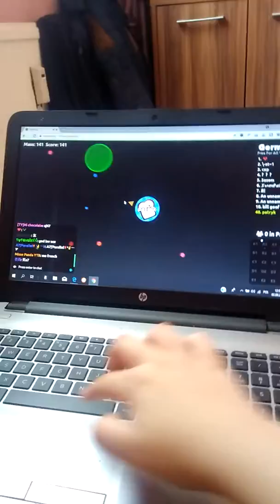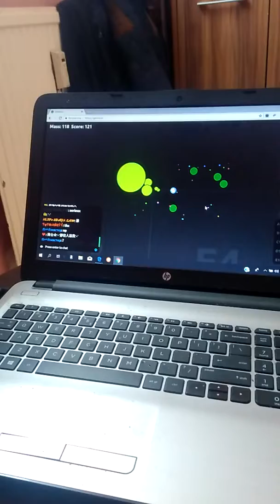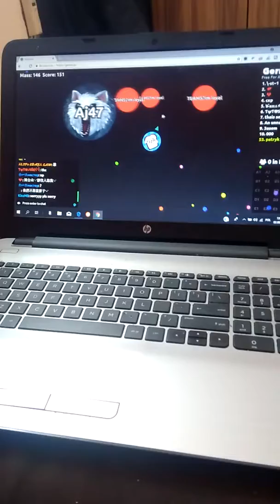Czwarta gra Io na moim kanale ( germs.io )